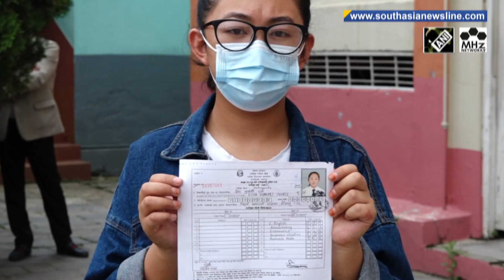Postponed twice, Grade XII examination begins in Nepal amid Covid-19 pandemic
After being postponed twice due to the pandemic, the annual examination of grade XII began in Nepal with the physical presence of students in schools on Wednesday despite rising Covid-19 cases. Over 372,000 students will appear for the exams, which will be conducted until September 24.  (KP)